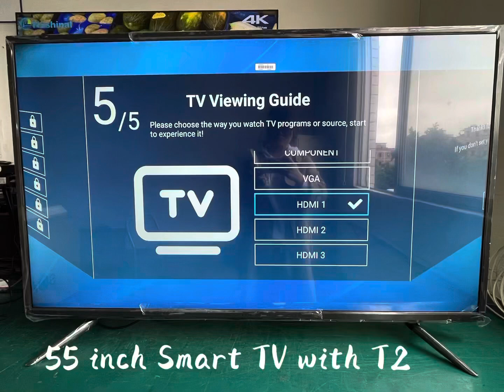Nashinal LED TV from Guangzhou China 🥳